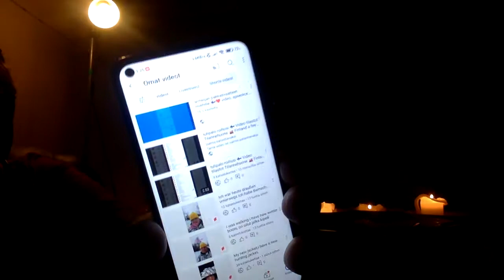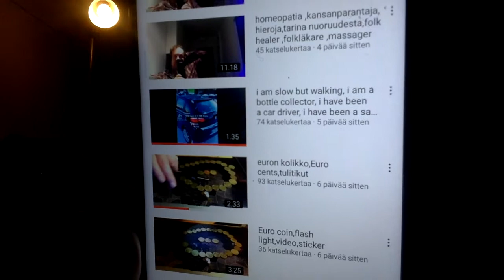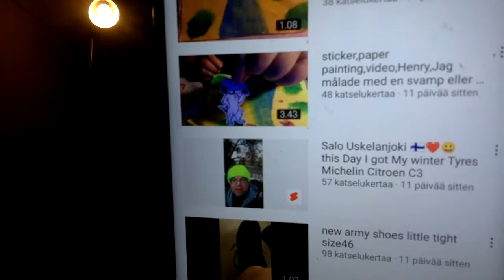my youtube channel @TapioHenryPiiroinen Finland,video